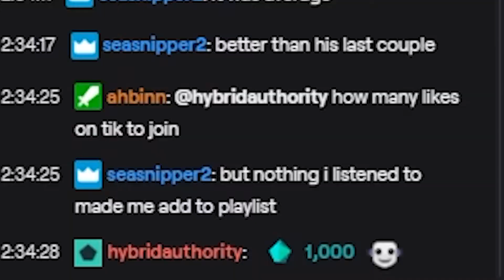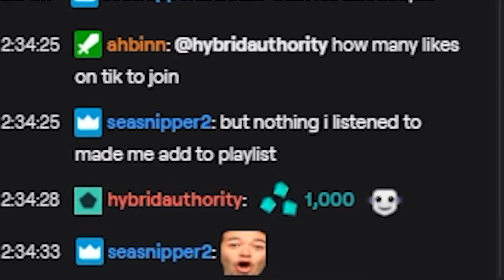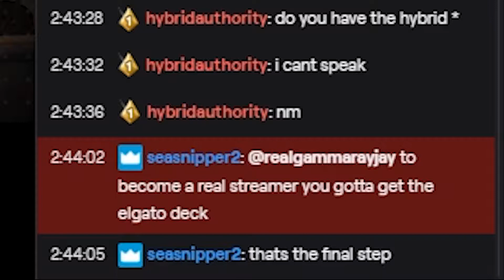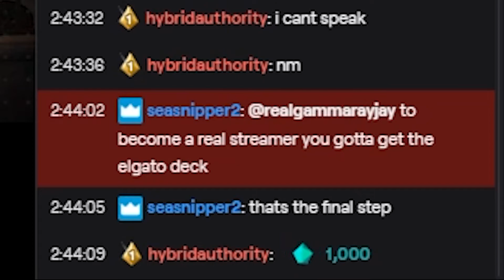Stream Highlights/Funny Moments!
Hey guys! It’s been awhile, but I’m back!

LIIII